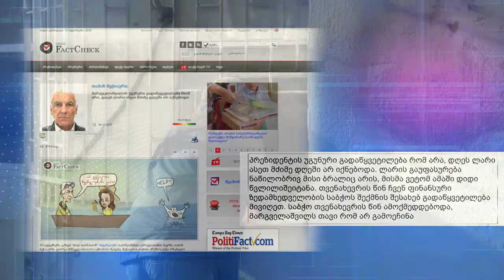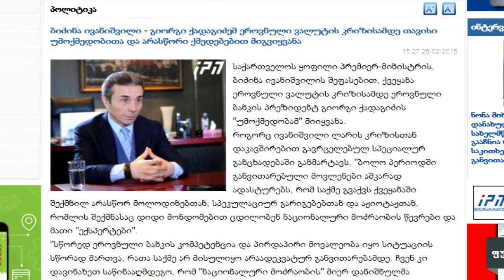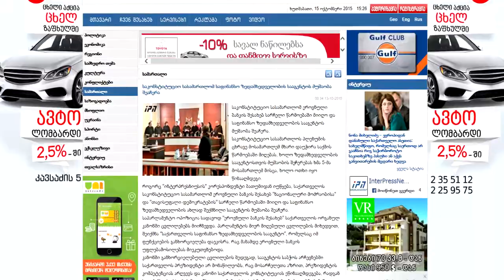FactCheck TV ― თამაზ მეჭიაური: ლარის გაუფასურება პრეზიდენტის ბრალია!